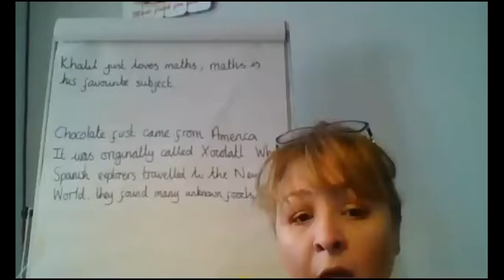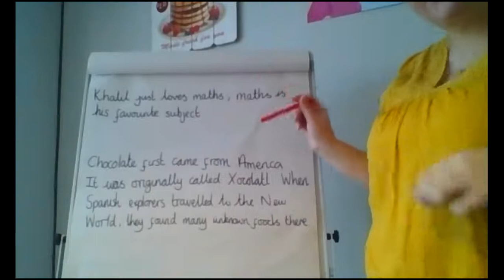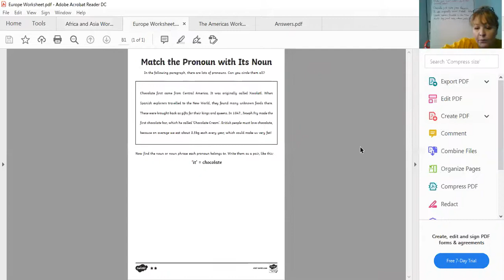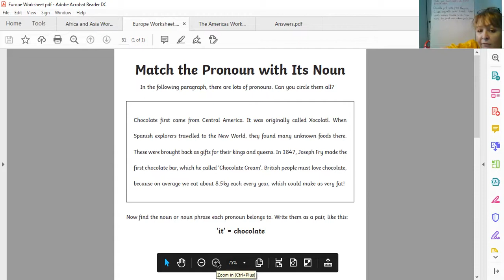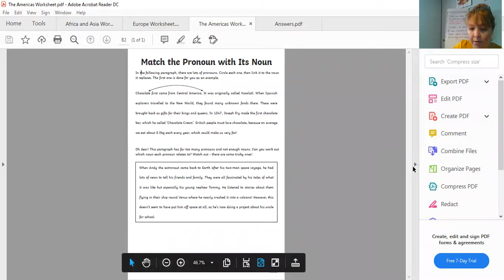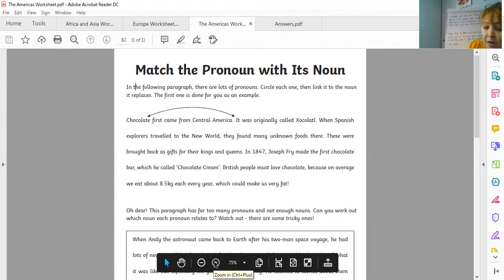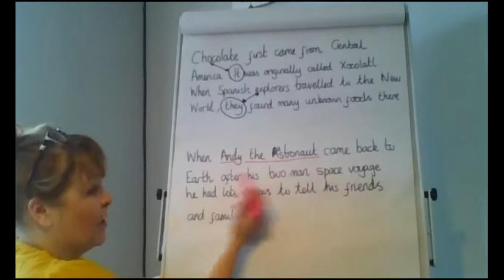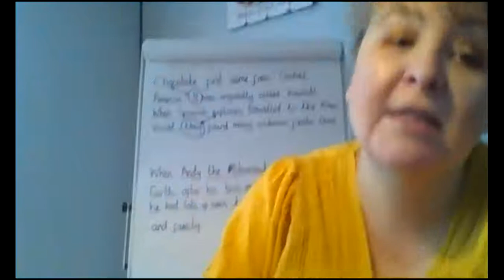English Activity Explanation Wed 20th Jan